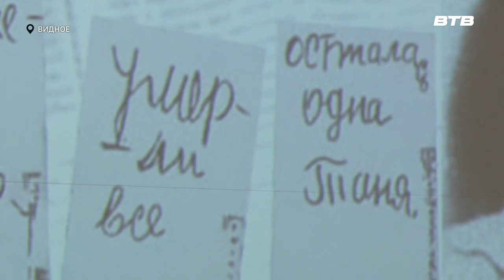УРОК МУЖЕСТВА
В этом году исполнилось 80 лет со дня полного снятия блокады Ленинграда. На протяжении всего года проходят памятные мероприятия по этому поводу. В Историко-культурном центре прошёл урок мужества, посвящённый подвигу жителей города-героя.